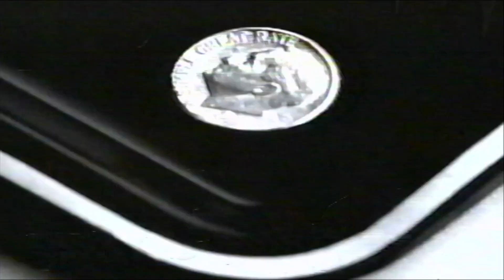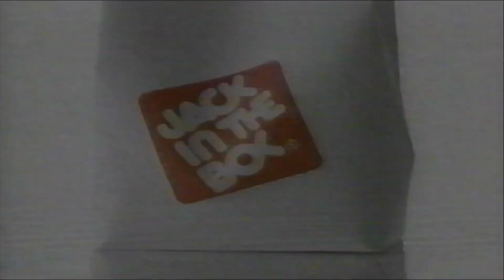Commercials from 1998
Some commercial I found on a VHS tape that I had. These are from February 1998. Featuring Sprint Long Distance, Taco Bell, Checchi for Governor and Jack in the Box